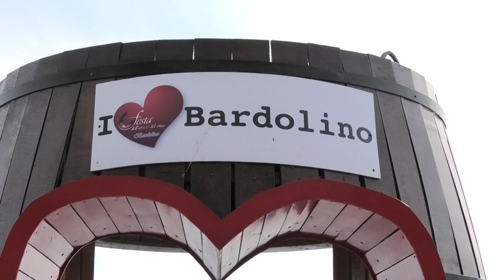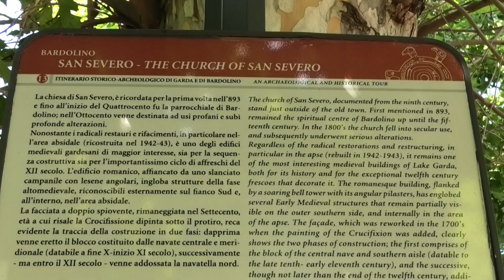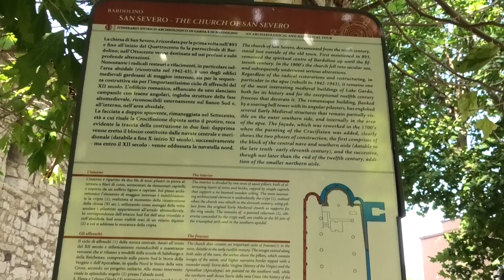Bardolino - Lago di Garda - Bardolino am Gardasee - Bardolino on Lake Garda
Bardolino - Lago di Garda (Verona) - Bardolino è una delle più importanti e conosciute mete turistiche del Lago di Garda sulla costa veronese.
Punta Mirabello e Punta Cornicello sono due piccole, pittoresche lingue di terra che si estendono dal paese nelle acque del lago. Bardolino confina a nord con Garda, a sud con Lazise.
Bardolino è situata ai piedi delle colline moreniche ricoperte di vigneti e uliveti e non è conosciuta soltanto per la produzione del famoso rosso Bardolino o del Rosé Chiaretto, ma anche per le bellezze del centro storico, con i suoi vicoli, i molti negozi, i tipici ristoranti e le lunghe passeggiate sulla riva del lago.                                                                                                                                                                           Merita una visita la chiesa romanica di San Severo con i suoi interessanti affreschi.